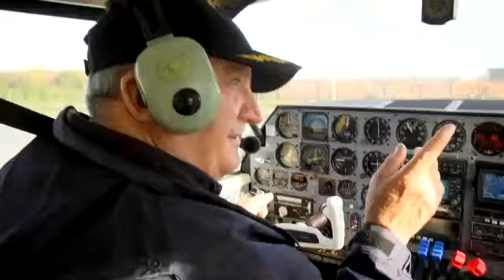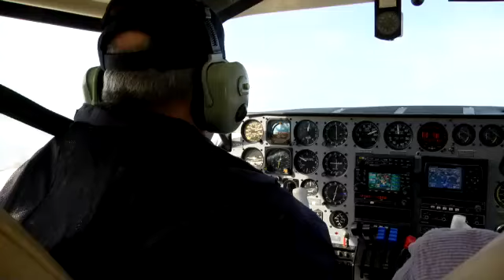Surprise, Surprise - FAA Safety Team Series Chapter 3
Surprise Surprise is a 4-part program based on a composite of GA incidents involving pilot responses to system/component failures. The program explains the hazards associated with owner/operator performed aircraft maintenance, introduces Startle Response to emergent situations, and reviews good and bad examples of ADM & risk management. The topic aligns with GAJSC findings with respect to system/component failures and inadequate pilot performance in forced landing scenarios.